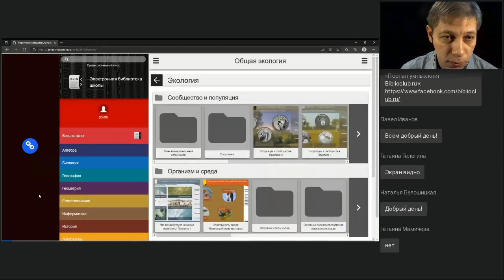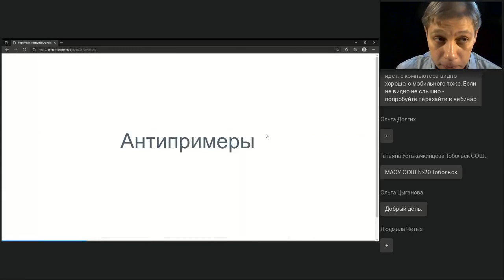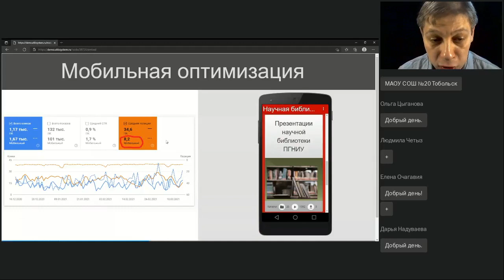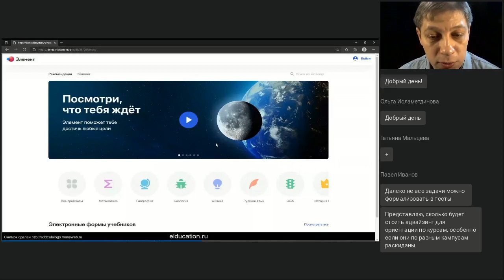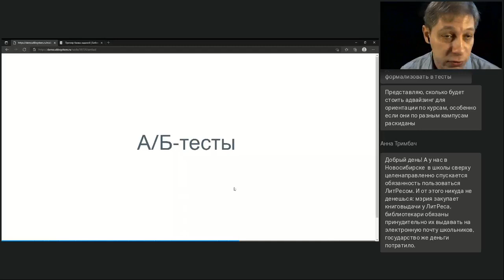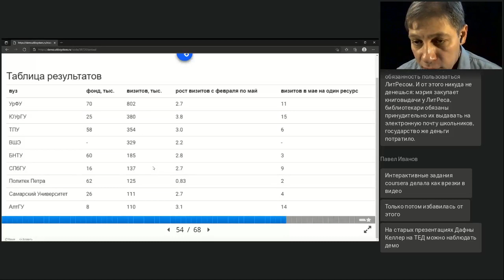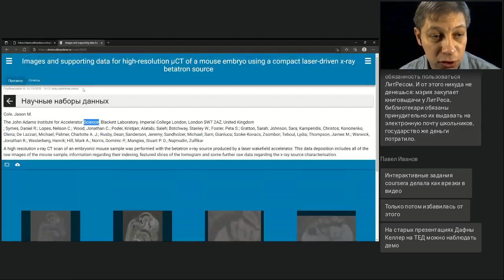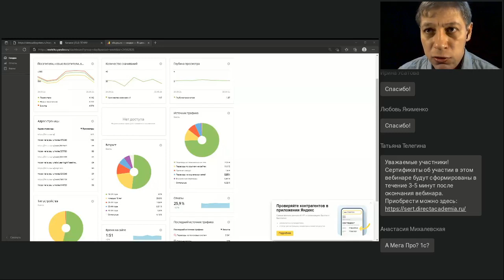Электронная библиотека образовательной организации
Вебинар
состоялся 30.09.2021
Ведущий вебинара:
Арсен Боровинский, основатель библиотеки ELiS

Многие организации используют АБИС для создания электронных библиотек своей организации и потом удивляются, что их электронная библиотека маловостребована студентами и преподавателями. На вебинаре вы узнаете: 1) какой должна быть электронная библиотека, чтобы быть востребованной; 2) как электронные библиотеки могут вписаться в задачи индивидуализации и персонализации обучения; 3) как в библиотеке хранить журналы, статьи, сборники, чтобы издатели были довольны, а статьи получали читателей; 4) о наборах научных данных как объектах хранения; 5) о конструкторах образовательных ресурсов и хостинг библиотек преподавателей; 6) как привлекать трафик с помощью мобильной и поисковой оптимизаций.